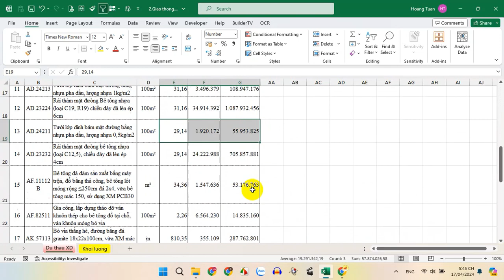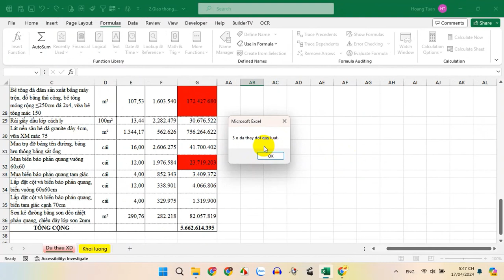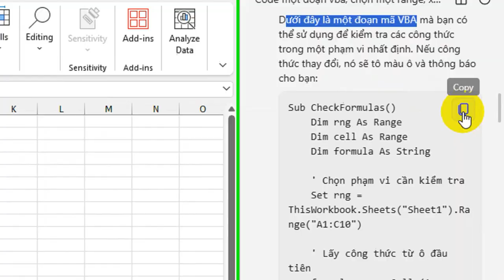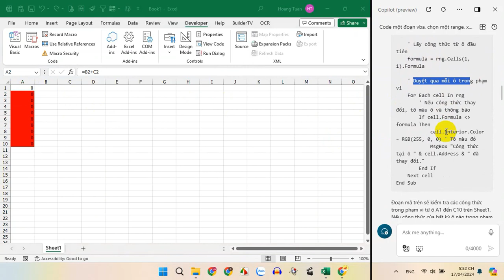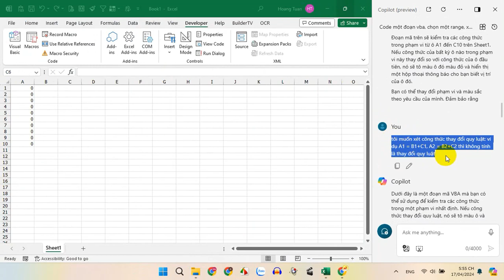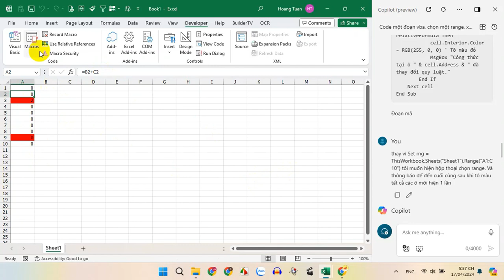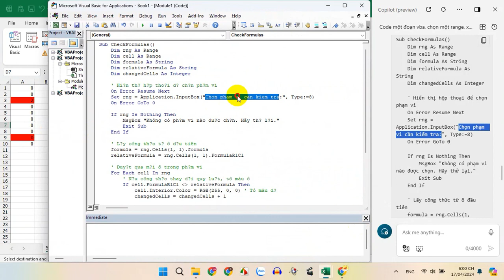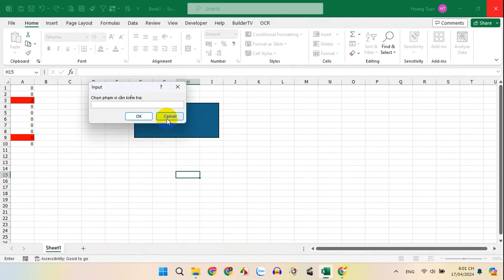Hướng dẫn học VBA với Copilot: Tạo tính năng kiểm tra công thức thay đổi quy luật